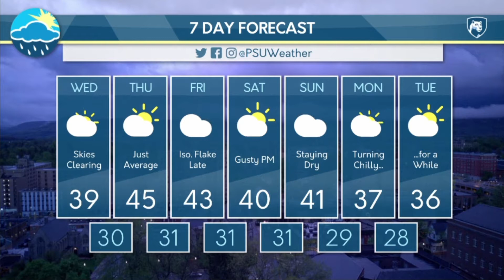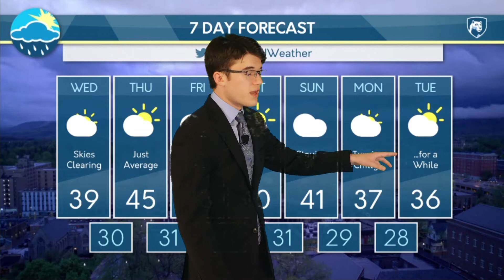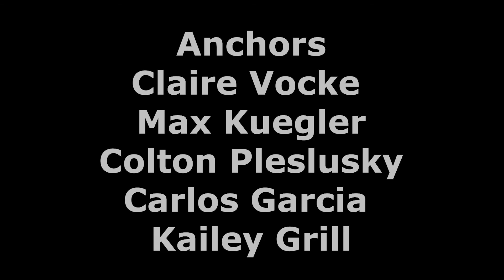PSN News "From Home": December 2, 2020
On this edition of PSN News "From Home", we give you the latest details on the spike in COVID-19 cases across Centre County, and even have an exclusive interview with the Dean of the Donald P. Bellisario College of Communications!

AND THIS is PSN News